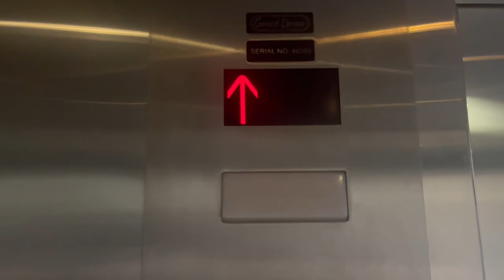Modded General Hydraulic Elevator Eastern Florida State College Cocoa Campus Building 5 - Cocoa FL